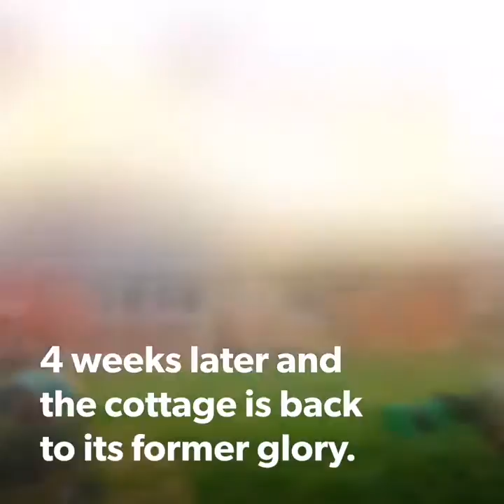Thatched House - A before and after of a thatched roof from the 1500's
A video from Mike Bartlett and Sons to show a full re-thatch of a cottage dating back from the 1500's. Its quite a dramatic change.